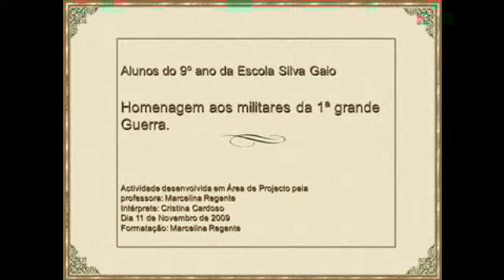Visita de estudo2.AVI